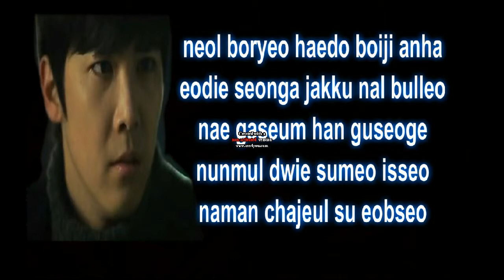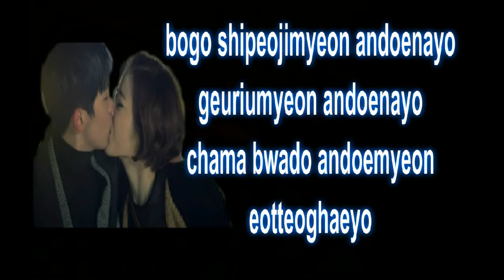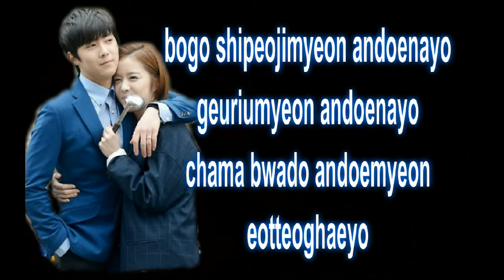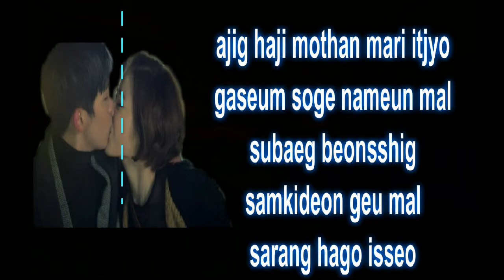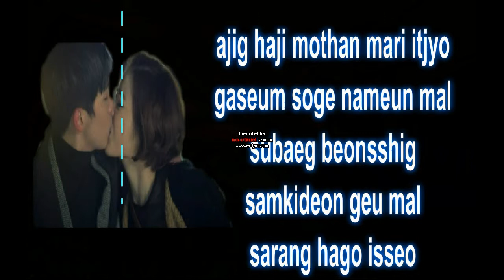Hong Ki Words i couldnt say karaoke instrumental